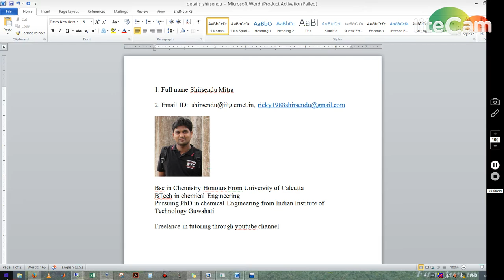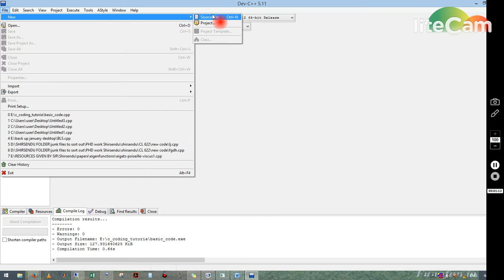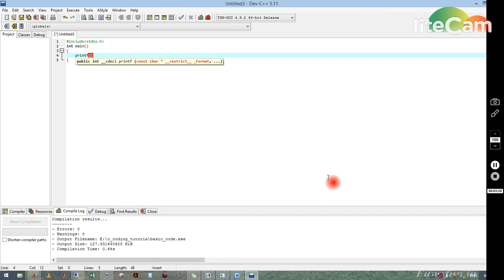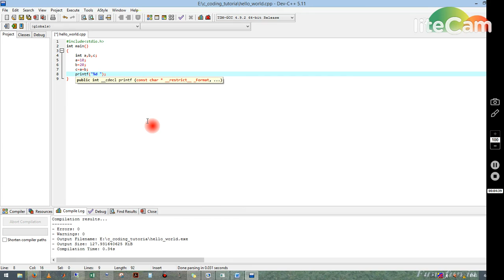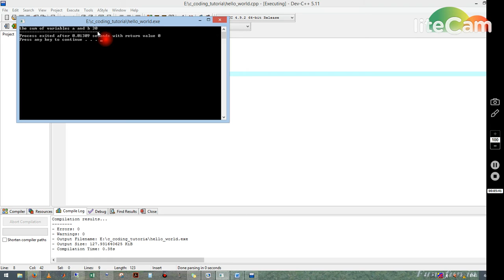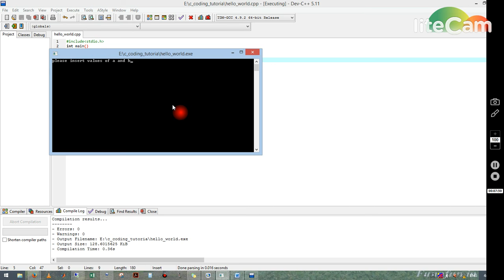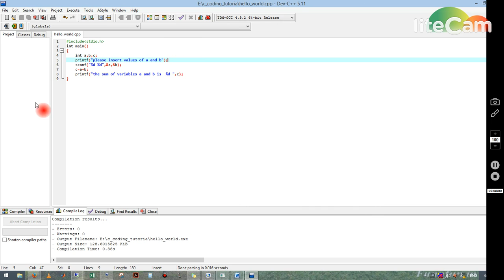Coding with C Factorial of a number tutorial 2